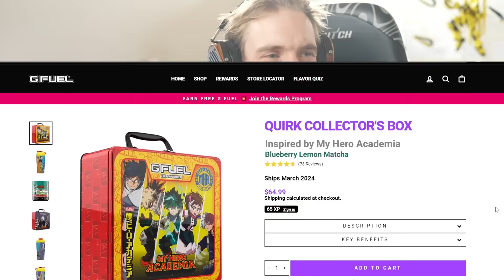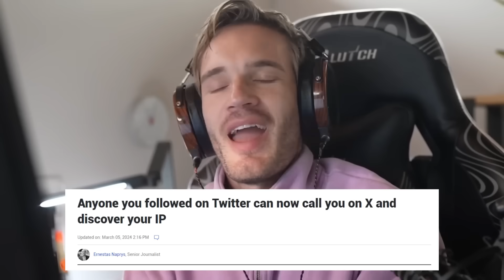Studied the Slinky for 52 Days Straight..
It’s risk free with Nord’s 30 day money-back guarantee!✌